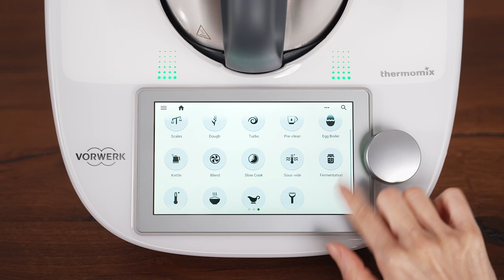Thermomix® TM6 Thicken Mode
Thermomix® thicken mode is the perfect mode to make your savoury or sweet starch-thickened sauces, hot emulsified sauces, desserts and spreads. Make your family favourites simply by placing the ingredients in the mixing bowl, selecting the mode, setting the temperature, and turning the dial. Your smart, connected TM6 will then control the cooking time based on the type of ingredients, the volume of ingredients and the temperature being used.

Interested to find out more? Reach out to a Consultant in Australia or New Zealand